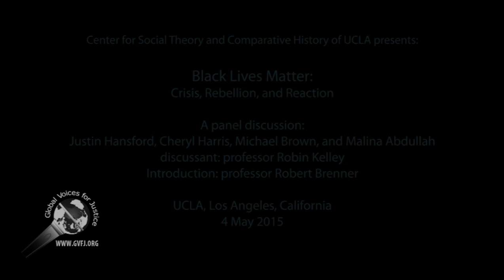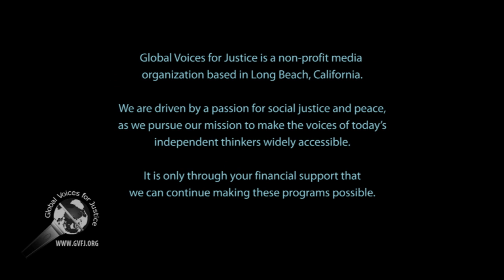Black Lives Matter with Prof. Cheryl Harris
The sharp rise of police and security agencies' brutality and shooting of unarmed African-American (and Latino) people has brought about a national movement--Black Lives Matter--against the killings.

A informative panel discussion on Black Lives Matter was held at UCLA on May 4th, 2015. The panelists were: Prof. Justin Hansford, Prof. Cheryl Harris, Michael Brown, and Prof. Melina Abdullah. The discussant is Prof. Robin Kelley, and Prof. Robert Brenner introducing the panelists and event.

This is segment 2 of 5 with Prof. Cheryl Harris.